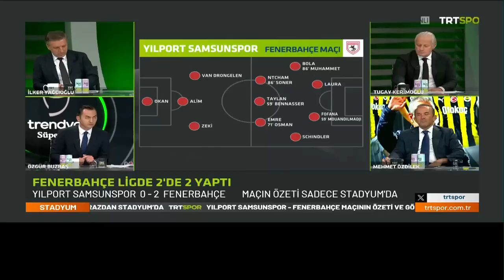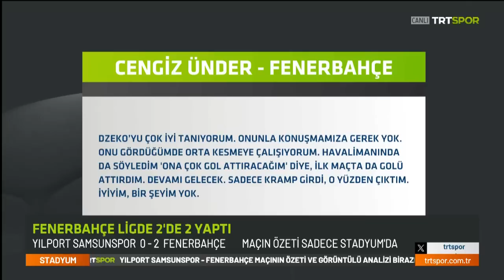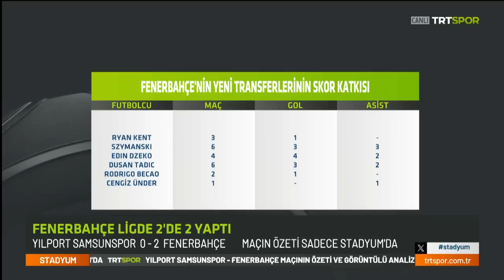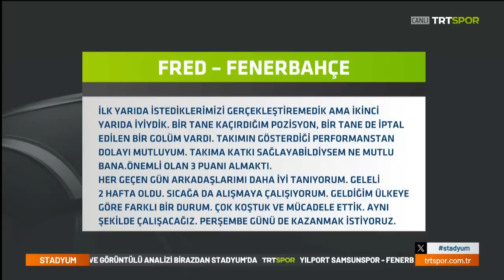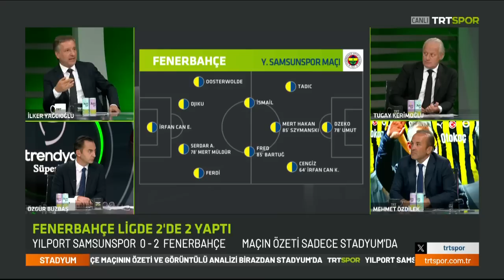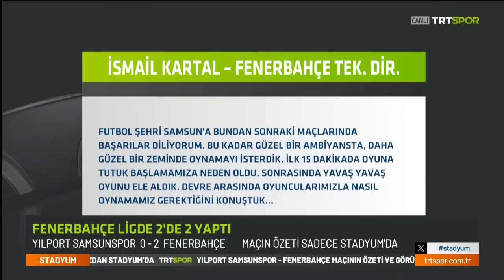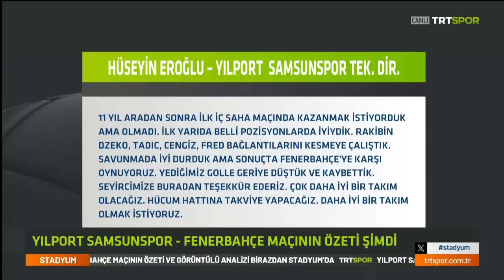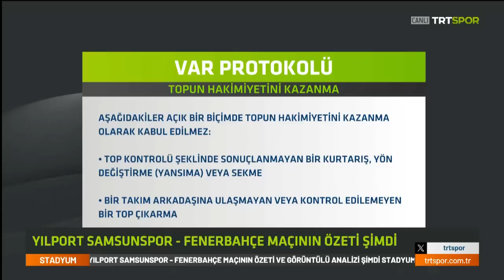"Cengiz-Dzeko arasındaki telepatik bağ devam ediyor" | Samsunspor 0-2 Fenerbahçe | Stadyum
Özgür Buzbaş, Mehmet Özdilek, İlker Yağcıoğlu ve Tugay Kerimoğlu; Yılport Samsunspor-Fenerbahçe maçını değerlendirdi.